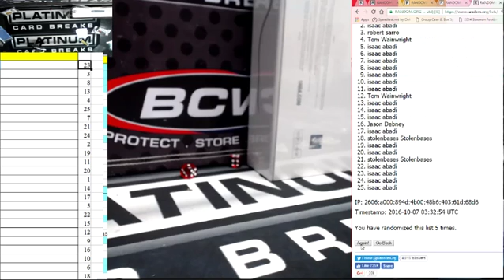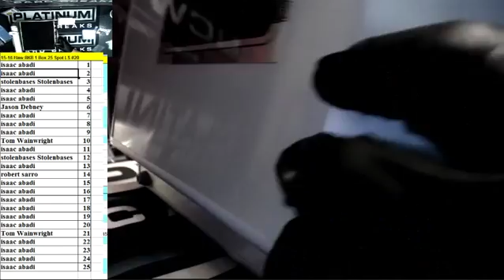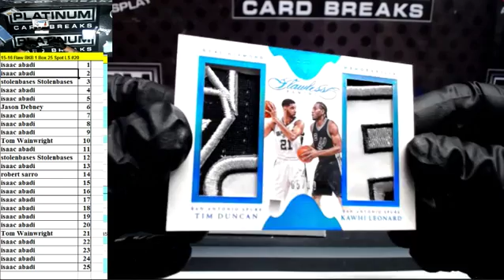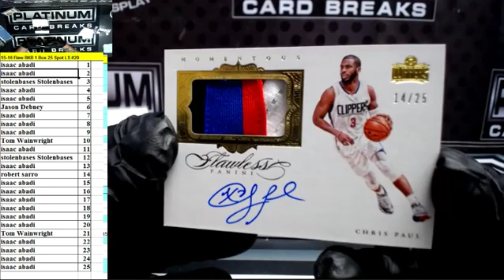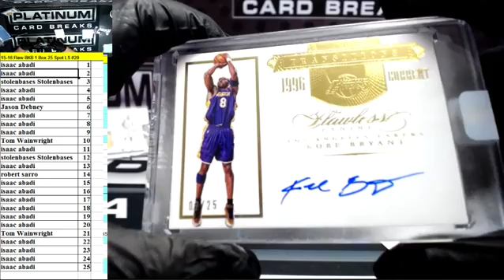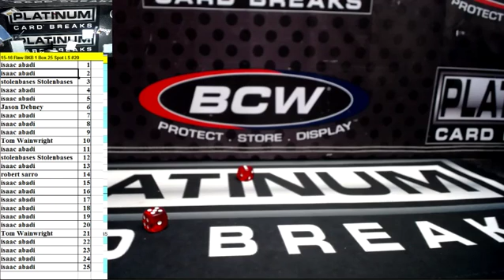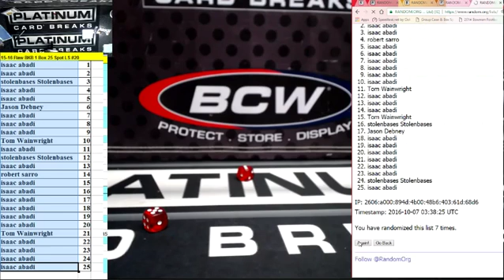2015-16 Panini Flawless Basketball 1 Box 25 Spot Left Side #20 - Kobe Bryant Auto